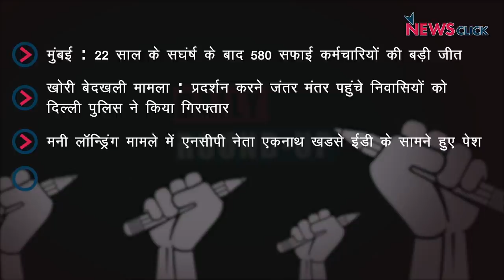मुम्बई के सफ़ाई कर्मचारियों के हक़ में फ़ैसला, एकनाथ खडसे की ईडी में पेशी और अन्य ख़बरें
न्यूज़क्लिक के डेली राउंडअप में आज हम बात करेंगे मुम्बई के 580 सफ़ाई कर्मचारियों के हक़ में फ़ैसला, एकनाथ खडसे ईडी में हुए पेश और अन्य ख़बरों के बारे में।